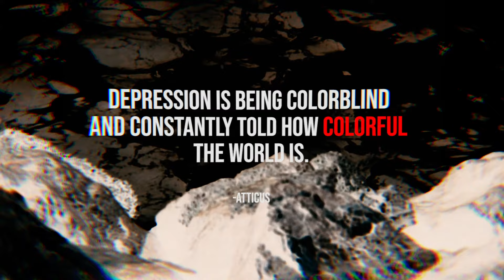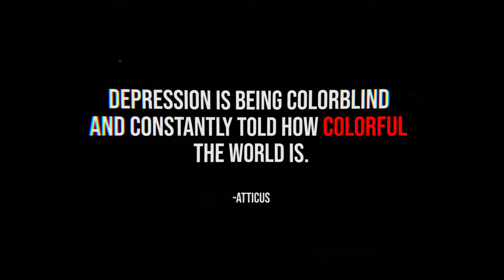Fear ft. Colin Keyz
Song was written in the early stages of what I'd soon after understand as crippling anxiety and depression.